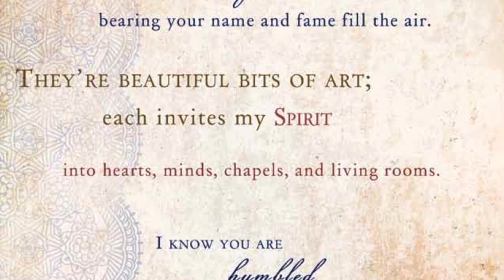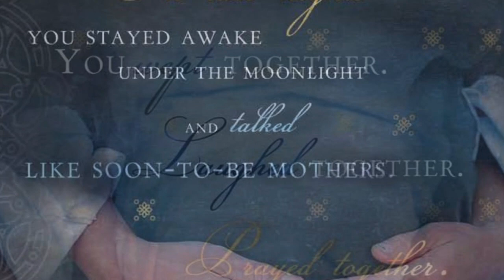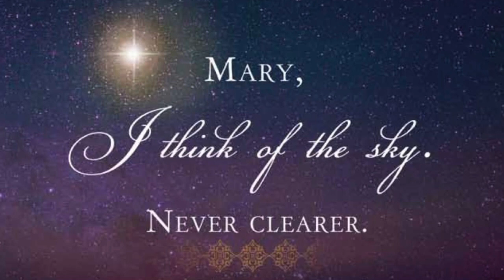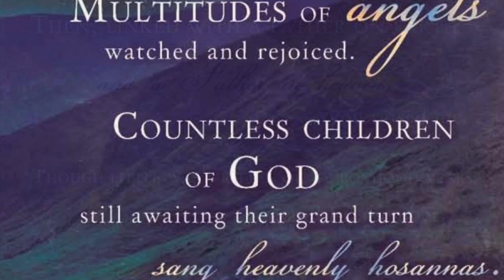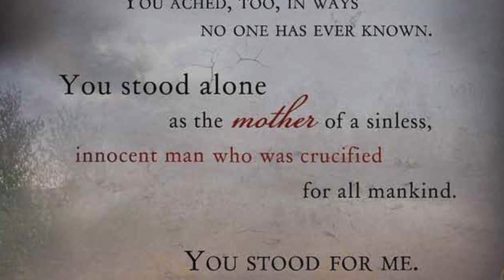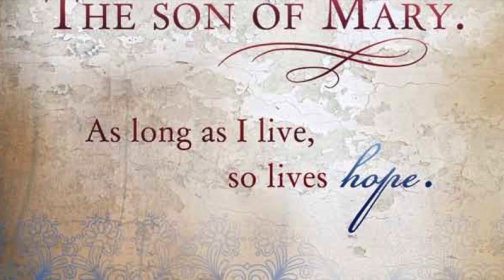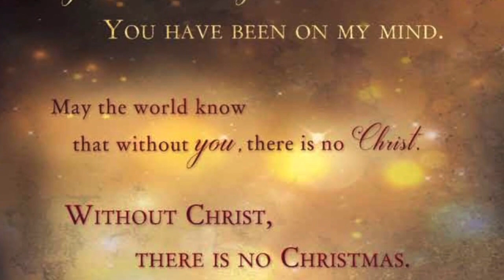"A Letter to Mary: The Savior's Loving Letter to His Mother" - Narrated by the Author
I've never done anything quite like this, but I thought it could be interesting to narrate my new book, A Letter to Mary.

It's set to the gorgeous music of Cherie Call (One Star) and Tyler Castleton (Beautiful to Him). But apologies for the voiceover artist, he's hardly a pro. :) If you enjoy, please share.

Merry Christmas!